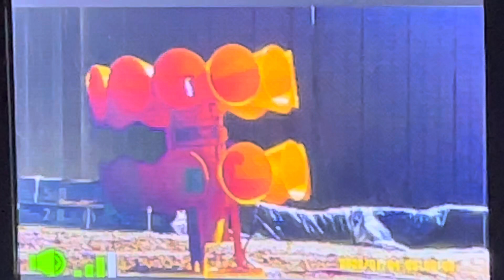Bad camera quality mini 2t22 short attack